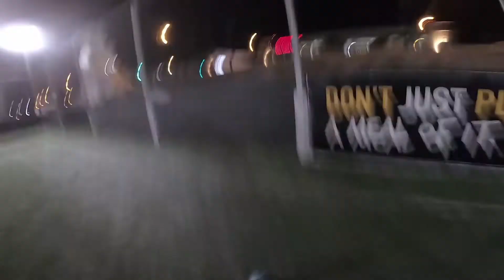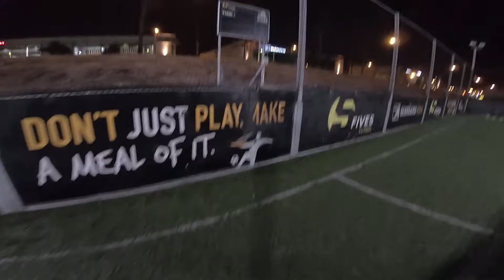Sunday Fives 4 March 2018 - Junaid CAM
FINAL SCORE:
Black 10 - 12 Colours

Times of each goal available below:

1:16 1-0 (Ozair)
2:46 1-1 (Yusuf)
3:16 2-1 (Junaid)
9:01 2-2 (Yusuf)
19:35 2-3 (Hamzah)
21:21 3-3 (Storm)
23:56 3-4 (Jaimie)
26:01 4-4 (Storm)
32:28 4-5 (Willy)
33:29 4-6 (Sub)
35:07 5-6 (Junaid)
35:28 5-7 (Jaimie)
43:46 6-7 (Waseem)
50:16 7-7 (Junaid)
51:49 7-8 (Yusuf)
52:36 7-9 (Fay-yaaz)
58:33 7-10 (Hamzah)
1:01:39 8-10 (Junaid)
1:03:36 9-10 (Waseem)
1:04:16 9-11 (Yusuf)
1:07:37 10-11 (Junaid)
1:08:25 10-12 (Yusuf)